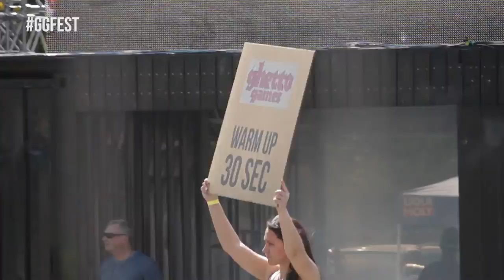Kurland Stunt 2016 GGFEST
For the fifth time the Ghetto Games International street sports and culture festival will be held in Ventspils, Latvia.

The annual Ghetto Games festival in Ventspils will take place from 29th to 31st of July and will bring together more than 1 500 participants in 20 different sports activities from 25 different countries.

Major international competitions will be held in the sports of BMX freestyle, inline skating, streetbike freestyle, street basketball and street dance. Baltic competitions will be held for such sports as wakeboarding, skateboarding, street workout, BMX/MTB freestyle dirt and new for this year, wake skii. In festival will also take place Latvian Armwrestling Championship and powerlifting competitions, the highest ranking teams of the season will compete in street floorball and street football. Visitors will have the opportunity to get acquainted with the fixed gear bikes, table football, fingerboarding, longboarding, Slackline.lv and many other sports.

On Saturday there will be held Northern European Championship competitions in streetbike freestyle “Kurland Stunt”, that will gather best 20 streetbike freestyle athletes from Europe and Eastern Europe countries. On Friday evening there will be held practise and on Saturday – starting from 10am there will be held Northern European Championship competitions that will be broadcasted also live stream.

Thanks to the support of Ventspils City Council, the Ghetto Games Festival in Ventspils will be available to visitors free of any admission charges.

Sponsored by: Ventspils City Council, Riga Free Port, University of Latvia, MAXIMA, Ghetto Burger, Olympic Centre Ventspils, Ventspils Adventure Park, Latvian Association of People’s Sports, Latvian sports federations Board, RE Autoclub, Storent, Būvniecības ABC, ProBasketball, LGK attractions, Mangali.

Media partners: TVNET, Radio Pieci, Sporta avīze, Sportacentrs.com, Forum Cinemas, Ventas Balss un JCDecaux.

Organized by: Ghetto Family, ParBMX, TheRolling.lv, Tikari skate shop, Stuntfighters, Latvian Society of Street Gymnastics Sports, Latvian Football federation, Latvian Floorball Union, Slackline.lv, Lokal Boards, Latvian Downhill Association, Latvian Armwrestling federation, Boont and club VEST.

Martins Arents, “Kurland Stunt” Northern European Streetbike freestyle championship competition organizer

Sanda Bruna, „Ghetto Games festival in Ventspils” event organizer